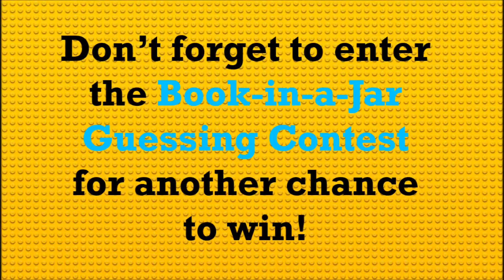Teen Summer Reading Movie 2017